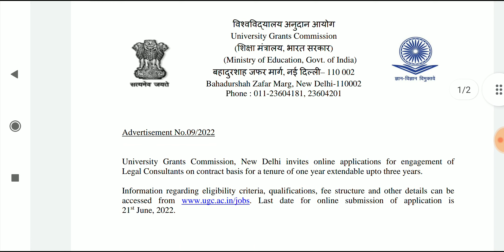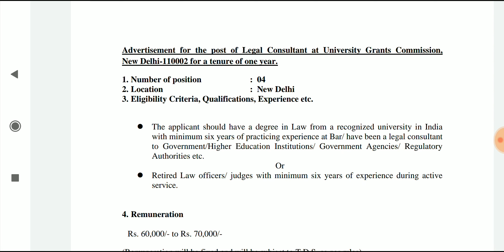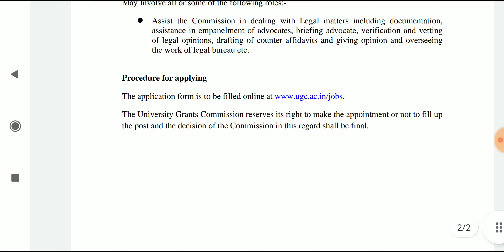Legal Consultant In UGC || legal jobs in India || LLB jobs 2022 || LLM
For official website & notification

Legal Assistants
Legal Officer
Legal Advisor
Insurance Law Officer
 Judicial Services
 District Judge
rajasthan
junior law officer
nlu jobs
legal jobs
ibps law officer
IBPS
IBPS special officer
IBPS so
legal internship
uppsc jobs
legal jobs in esic
ESIC jobs
gujrat jobs
rjs 2021
uttarakhand apo
law Clerk
bhopal madhya pradesh
andaman nikobar jobs
dweep samooh
LLB jobs in bihar